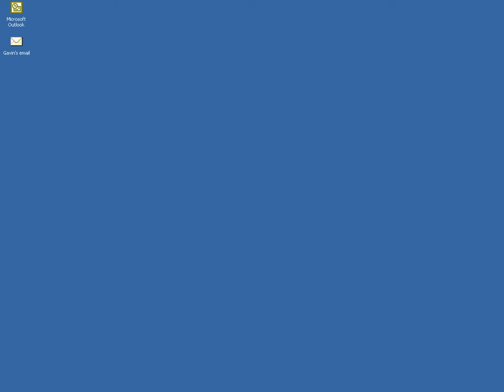How to send email template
Give movie to show email procedure